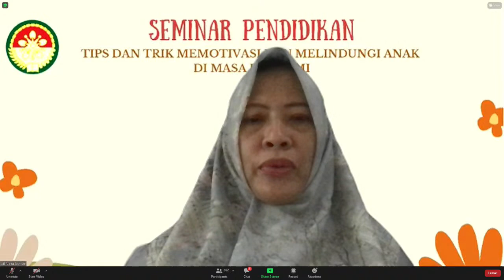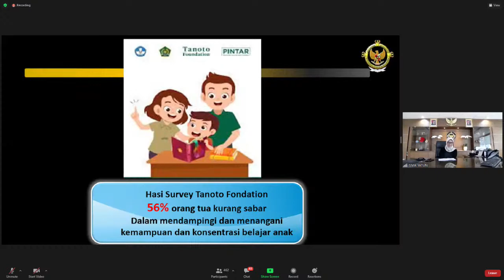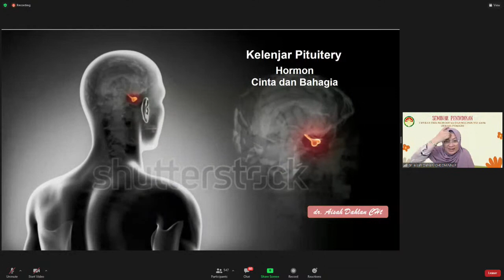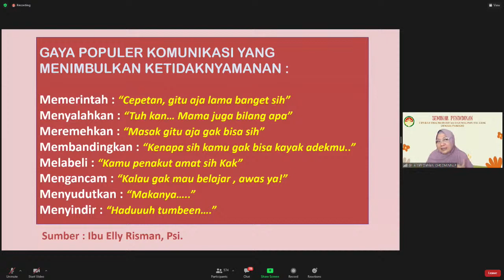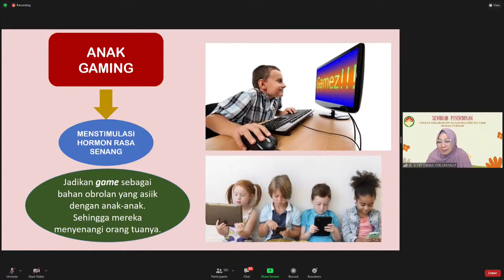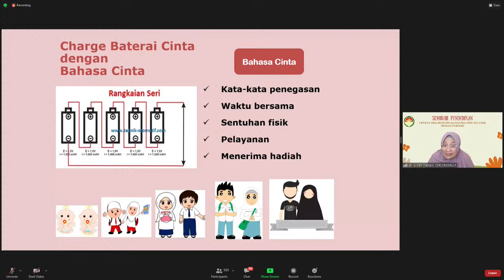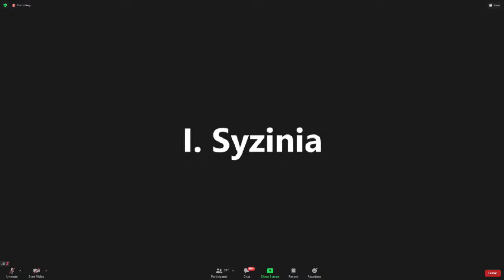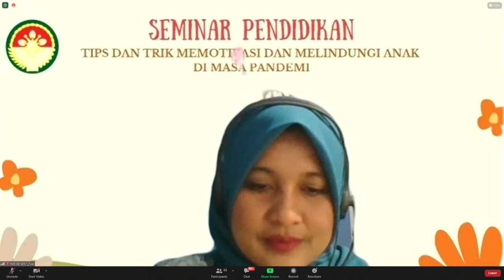Seminar Pendidikan DWP Setjen BPK